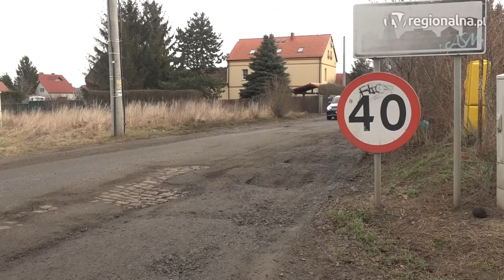Głogów: Jazda tą drogą to wielki dramat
Na czas budowy ronda w Głogowie, kierowcy objeżdżają skrzyżowanie Legnickiej i Piłsudskiego przez Ruszowice. I każdego dnia obawiają się o bezpieczeństwo, bo tamtejsza droga powiatowa to więcej dziur niż całego asfaltu. Pytamy zatem w starostwie, czy da się tam wreszcie coś zrobić?